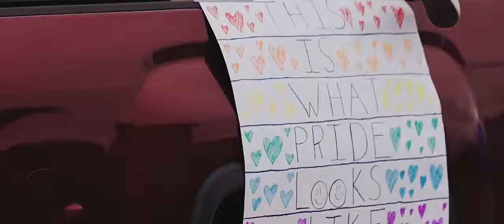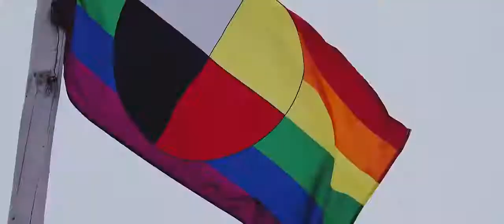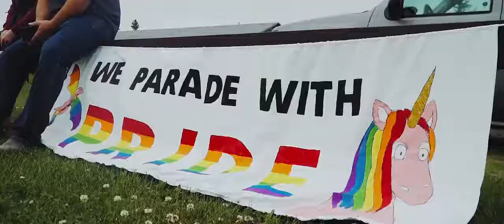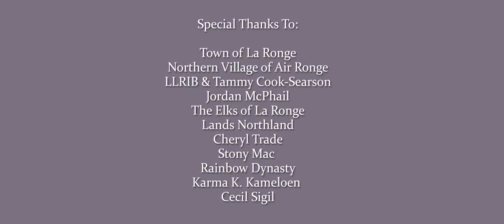Lac La Ronge Regional Pride Parade & Festival 2019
On behalf of the Lac La Ronge Regional Pride Parade & Festival Committee we'd like to thank all the residents of La Ronge, Air Ronge and LLRIB for attending the 2019 Parade and Festival. It was a huge success because of your attendance and your show of support for the LGBTQ2+ community. We are proud that you want to be on the forefront of equality and the global fight for human rights.
We particularly want to thank all the business' for showing their support with Pride flags in their windows on the day and especially want to thank our sponsors and donators for helping to bring the pride festival to Patterson Park.

Thank You to:
-Videaste Productions
-Northern Lights School Division #113
-Members of Lac La Ronge Indian Band
-Cook-Searson Tammy Jim
-MacGivers Pine Auto Care
-Osprey Wings Ltd
-Mid City Electric Ltd.
-Dairy Queen Grill & Chill
-Eddie's Sports Bar
-Lake Country Co-op
-Your Dollar Store With More
-Cre8ivlaronge
-Mama's Kitchen
-Robertson Trading Ltd.
-Transwest Air
-Sunwing Vacations
-TD
-PSAC - AFPC (Public Service Alliance of Canada)
-Giant Tiger of La Ronge
-La Ronge United Church
-Cravings late night food
-Eagle Point Eagle Point Sales and Service Ltd.
-OUTSaskatoon
-RONA La Ronge
-Darryenne Parada Face Painting
-Rennea Markwart Cotton Candy
-MBC Radio
-Alex Robertson Public Library

Special Thanks to:
-Town La Ronge
-Air Ronge Northern Village
-Cook-Searson Tammy Jim
-Jordan Darcy Rex McPhail
-La Ronge Elks
-The Lands
-CherylTrade
-Stony Mac
-Hunter Thompson (Rainbow Dynasty)
-Jacob Evoy (Karma K. Meleon)
-Cecil Sigil - YXEdragking

And a HUGE THANK YOU to the amazing volunteer efforts of the organizing committee:
-Alena Marie
-Anne P. Dorion
-Anne-Marie Jakeway
-Arenea McLeod
-Betty Parada Kopeck
-Colin Ratushniak
-Jazmine Mcleod (Cecil)
-Jordan William
-Stacia Selinger
-Trinity Badger
-Valerie Gwen
-Viviana Ruiz Arcand

Please enjoy this incredible video by Videaste Productions
For inquries and bookings.